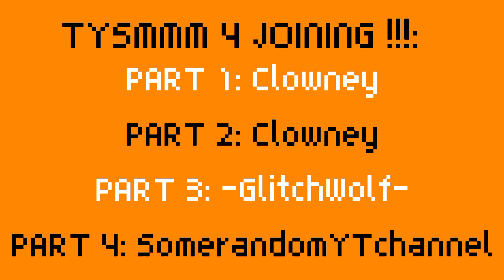read desc!! | record red | meme mep | halloween special !!!!!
(idk what time is it for yall but its 9 am for me so 💃)

OMLL WORDS CANT EXPRESS HOW THANKFUL I EVEN AM TO YALL WHO MADE A PART LIKE SERIOUSLY YOU MADE MY DAY ILY 😭😭💞💞

PLEASE CHECK THEM ALL OUT BECAUSE I FOUND A LOT OF UNDERRATED PEOPLE HEREEE:
- part 3: @_GlitchWolf_
- part 4: @vanilla_.studios8868
- part 5: @everest__
- part 6: @fnafl1620
- part 7: @justruby_D
- part 8: @Mono_Polo
- @Humi.  (im literally soo sorry cause there werent really any parts left but i loved your part anyway !!)
i did the rest lolol ((i didnt expect that anyone would join anyway so))

i also had to cut/speed up/slow down some of yalls parts bc they were too slow or fast or wrong audio yk so i hope you wont get mad at me 💔💔